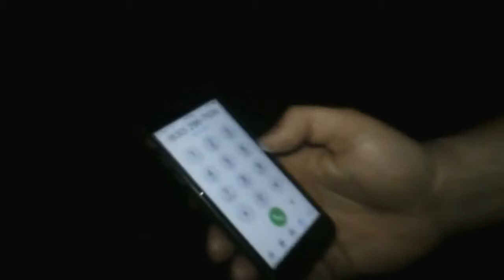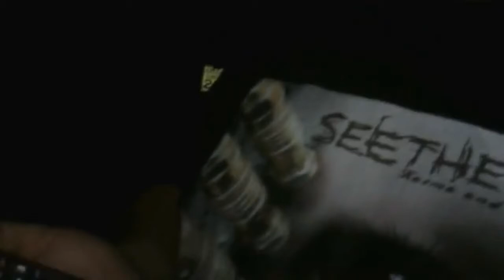THE DAVE RICHARDSON RETROSPECTIVE (TJAY TV)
TJAY TV is back again for another retrospective series with Dave Richardson.  He's been on the podcast and a couple of vlogs that were filmed on Youtube and Facebook. This is an hour long retrospective and we will have more to come in the future.